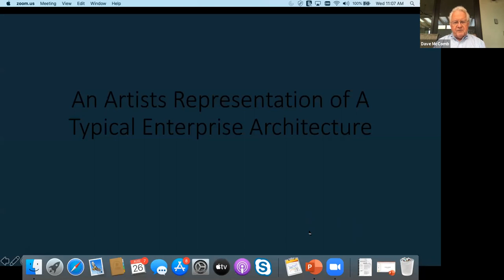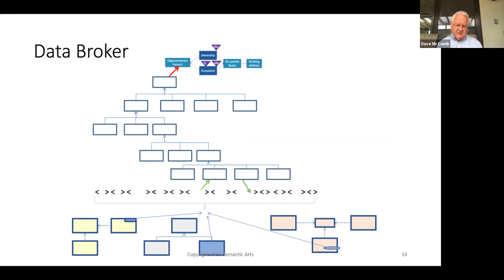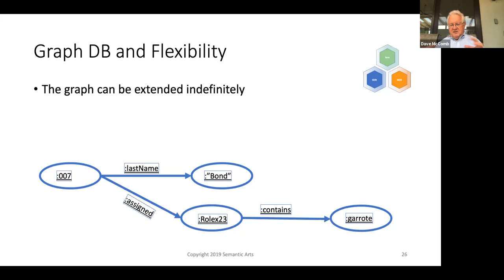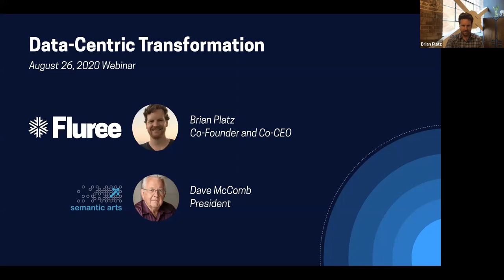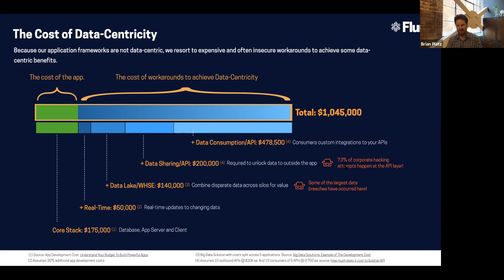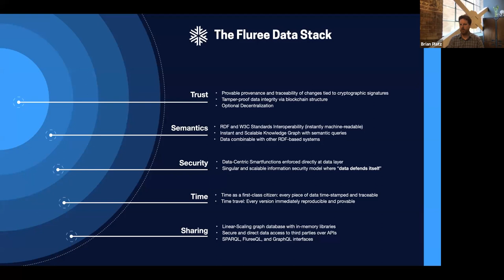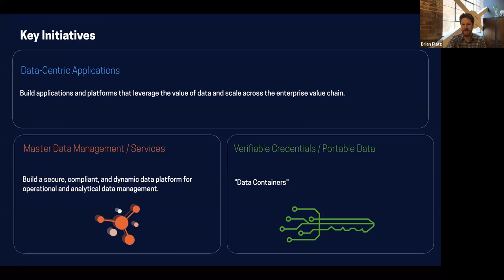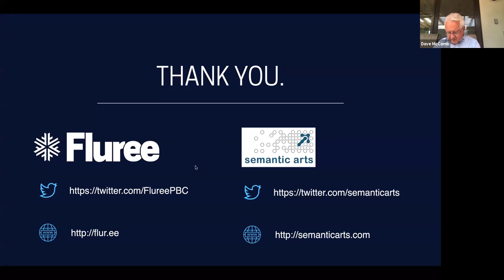Data-Centric Transformation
Brain Platz, Co-Founder and Co-CEO of Fluree
Dave McComb, President of Semantic Arts